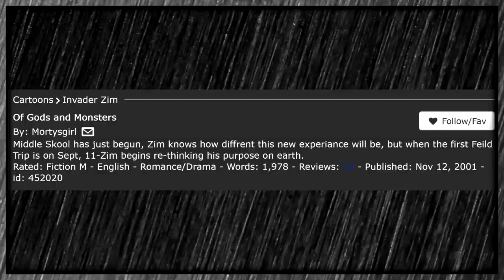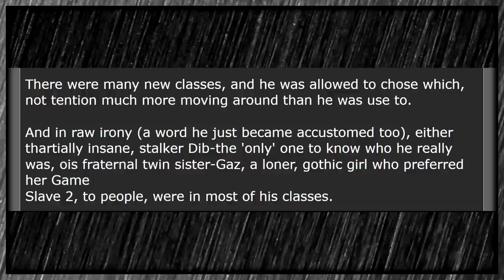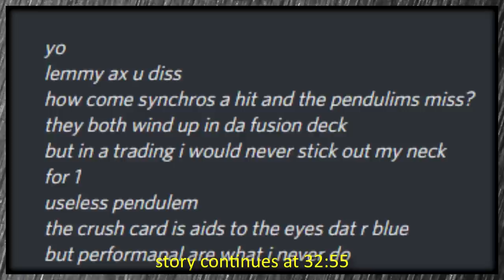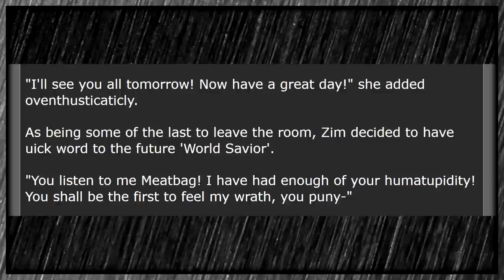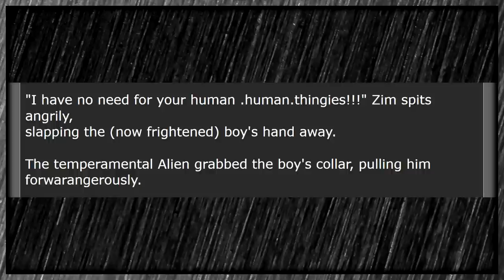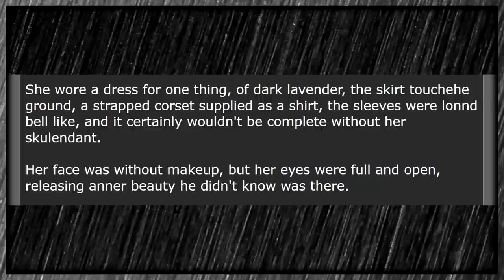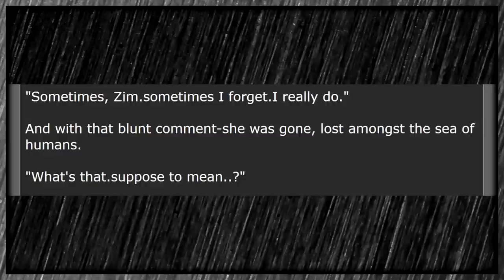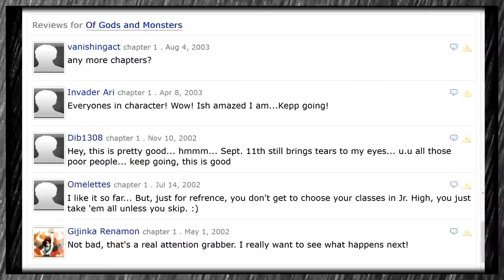Of Gods and Monsters - An Invader Zim Fanfic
It's that day of the year again, when fanfic authors write about Nine Eleven. Or, in this case, this author let the actual events digest for about 2 months so they could best commit blasphemy.